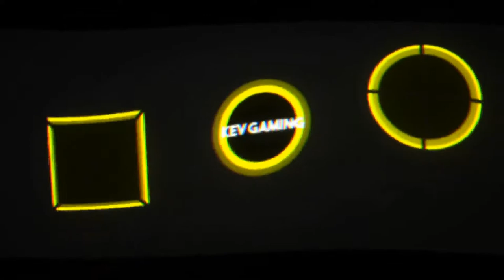Let's Play Sniper Elite 4 #07 Vergeltung am Viadukt